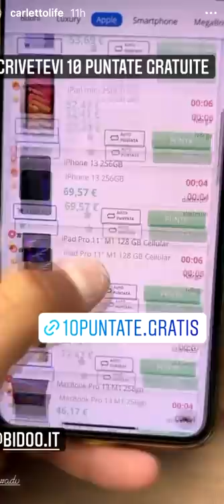VADO A VEDERE L'INTER CON QUE CALOR! - Pausa Pranzo con Carletto Ep. 266